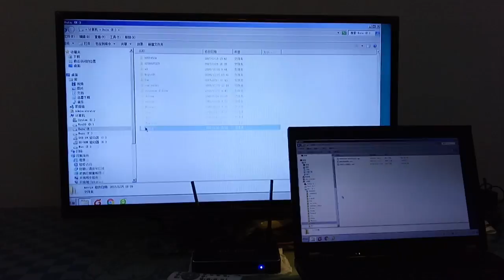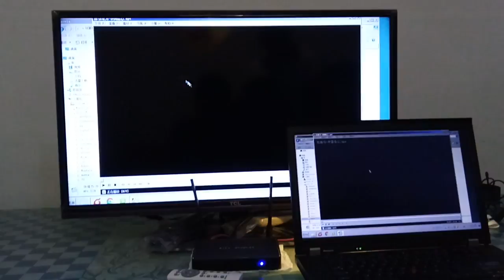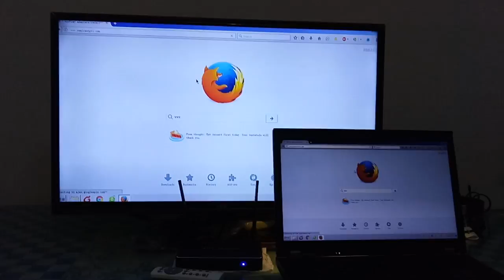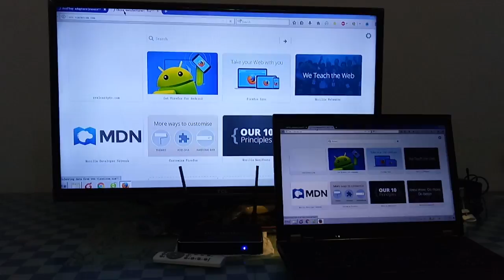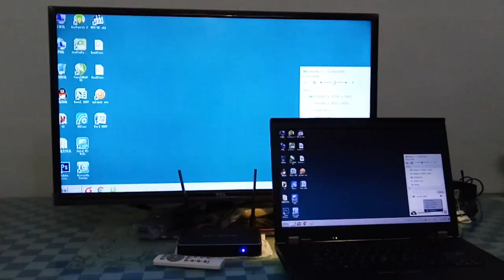Tips of Wireless Presentation Gateway & HD Media Player RealCast PTV - AirParrot support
The demo video is to show how RealCast PTV dualband(2.4+5G 300Mbps) superior universal WiFi presentation gateway and HD player VRD-PTV308/310 works with AirParrot support, when your PC/phone doesn't have Miracast/AirPlay features. It works smoothly with AirParrot, simple to operate, no freezing, no lagging, simply drag and play, drag and mirror... ...More info see portfolio OEM/ODM Welcome.

As a screen mirroring and/or pushing device, RealCast PTV 308/310 works Miracast/AirPlay/DLNA/WiDi natively, and supports MirrorOP/AirParrot/AirPin for widest support on wireless display standards over different devices;

As a HD media player, it supports almost all the existing video, audio and picture formats.

It comes with HDMI+VGA+SPDIF+CVBS output interfaces for the support for any latest or existing TV/Projector/display/monitor.